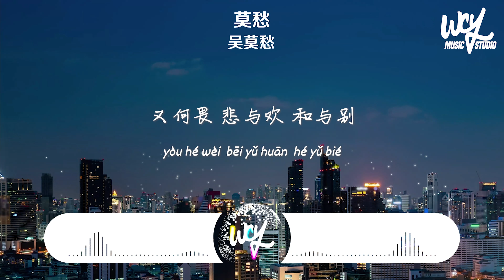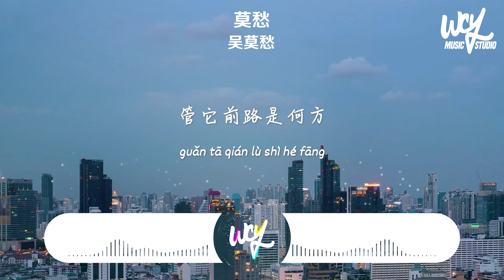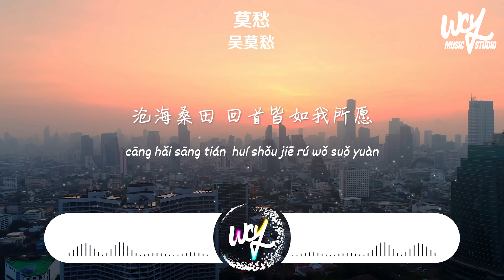吴莫愁 - 莫愁「世人笑我疯癫，可看破喧嚣 人神有何别」(4k Video)【動態歌詞/pīn yīn gē cí】吴莫愁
吴莫愁 - 莫愁「世人笑我疯癫，可看破喧嚣 人神有何别」(4k Video)【動態歌詞/pīn yīn gē cí】

作词 : 安艺恩
作曲 : 安艺恩
编曲 : 金承眩
制作人 : 金承眩

年复一年 阅尽万人千面
忆过往 一转眼 成云烟
孤身一人 穿越四季岁月
又何畏 悲与欢 和与别
旧梦一次 冷暖只有自知
笑他人 看不穿 红尘事
俯仰一世 功过不在一时
心有向 胸有志 亦未迟
世人笑我疯癫
可看破喧嚣 人神有何别
细看星河璀璨 山川万丈
管它前路是何方
一曲阳关
策马扬鞭 看风光无限
沉浮世间
道阻且远 任风吹浪斜
把酒对月
莫听虚言 静待事变迁
寄愁思 予清风
沧海桑田 回首皆如我所愿
世人笑我疯癫
管它前路是何方
一曲阳关
沉浮世间
把酒对月
寄愁思 予清风
沧海桑田 回首皆如我
一曲阳关
沉浮世间
把酒对月
寄愁思 予清风
沧海桑田 回首皆所愿

中文词 : 阿屈/莽莽
配唱 : 黄一 @ROOM 4A
音频编辑 : 沈锦天 @ROOM 4A
混音 : 刘俊杰 @ROOM 4A
母带 : 刘俊杰 @ROOM 4A
古筝 : 刘嘉鑫
扬琴 : 林诗妍
二胡 : 邓昌
项目统筹 : 蔡晚君
企划营销 : AiryX/胡芷琪
出品 : 北京千易盟文化传播有限公司
发行 : 银河方舟StarNation

➸Wechat：wcymusicstudio